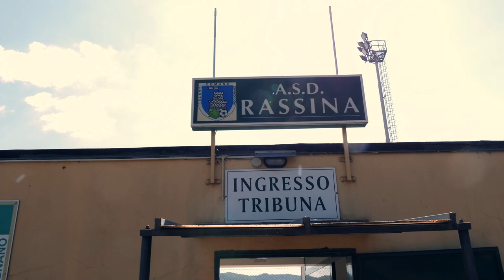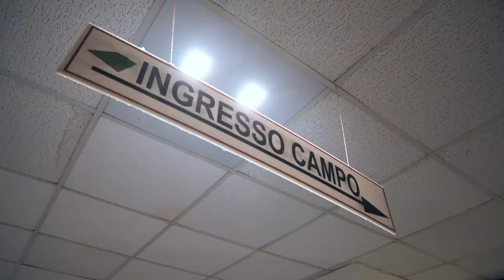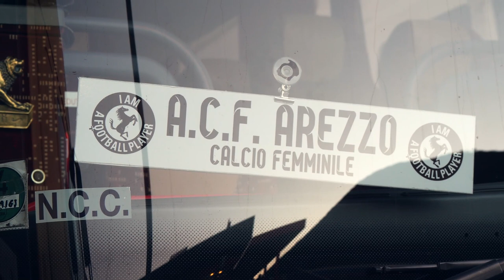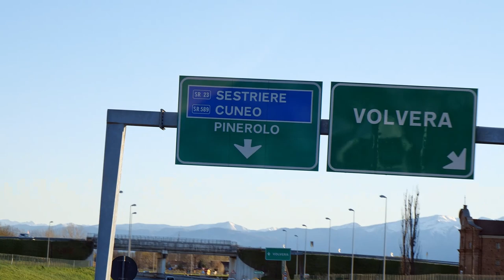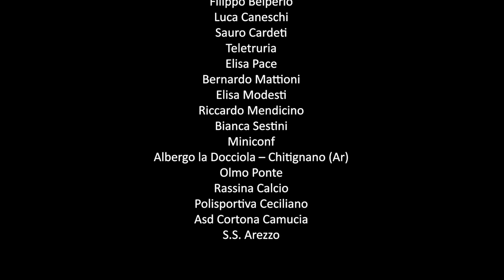Una Storia Impossibile - Full Documentary HD (English subtitles) by Film&Clips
Director: Cristiano Stocchi, Maurizio Gambini
Texts: Francesco Caremani
Narrator: Valentina Perrella
(2022)

An Impossible Story recounts the soccer season of the ACF Arezzo women's soccer team and its triumphant ride from Serie C to Serie B, with an unbeaten record, along with very few other teams in Europe. The documentary has a deliberate soccer/sports slant so that it would render the pride and dignity of these girls who had to struggle at first, before playing in the city stadium, pursuing not only the dream, but also respect for what they were doing.